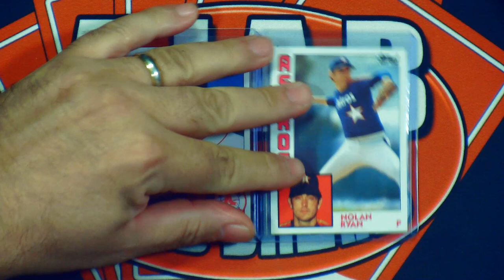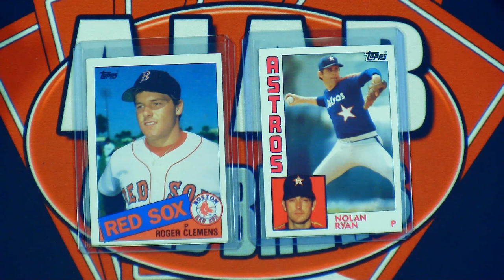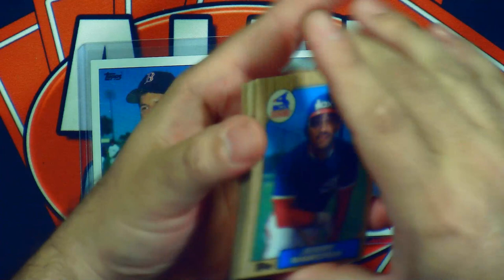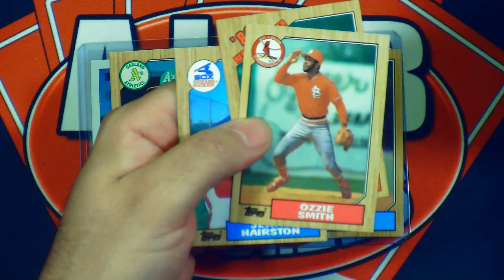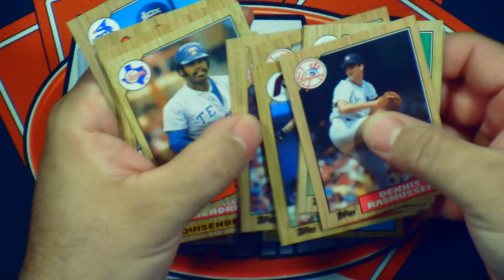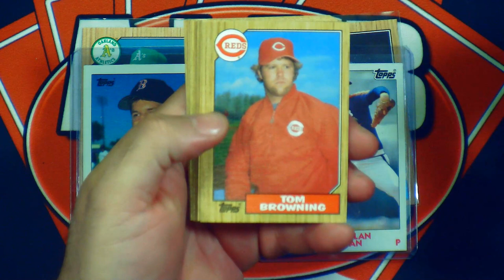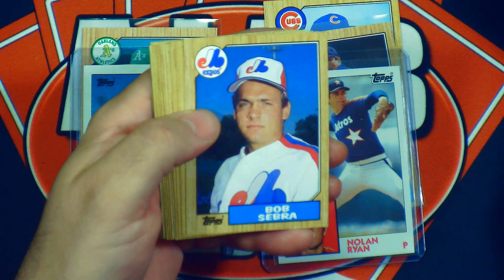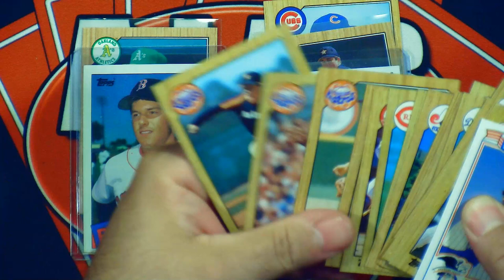Nostalgia Hour EP2 - RBI BASEBALL & 1987 Topps Junk Wax Baseball Cards - Special Guest!!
Welcome to Nostalgia Hour. This is an ever-evolving series involving video games (mostly retro) and sports cards. The idea of this series is to combine 2 things I loved growing up in the 80s and 90s and combining them into some double nostalgia. This series can only continue on with your support and feedback. I have lots of ideas moving forward, some will work and some won’t. Let me know what you like and don’t like.

Special thanks to Tim Kitzrow, the voice of NBA Jam, NFL Blitz, MLB Slugfest and many other video and pinball games. Tim is an amazing person to work with and you can check him out

Today’s game is R.B.I. Baseball on the NES

to see everything that is happening on the Bench Clear network.